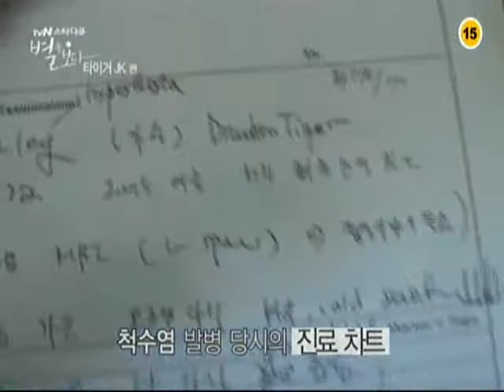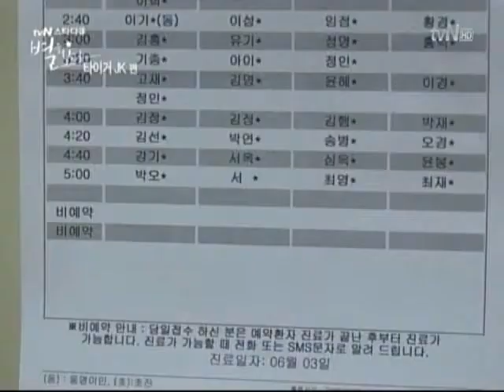TvN A look At a Star-Tiger JK 1 (Part 3 of 5)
A rare look into the family life and personal struggles of Drunken Tiger front man, Tiger JK. Very good documentary.